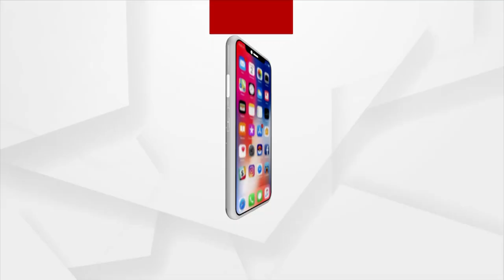Union Minister Giriraj Singh's Reaction To Irregularities In Awas Yojana